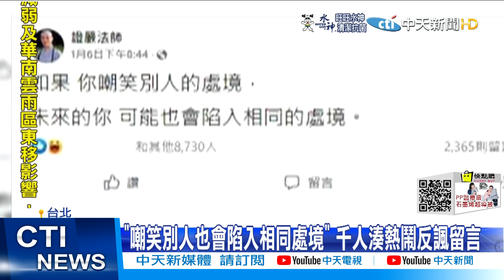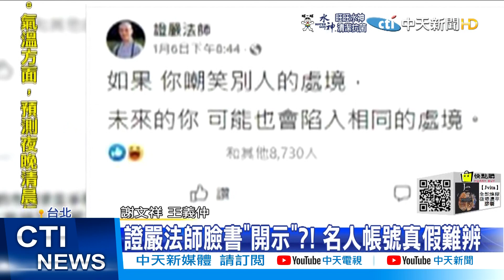【每日必看】證嚴法師臉書"開示"網熱議 慈濟澄清"假的"! @中天新聞CtiNews 20220109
臉書帳號"證嚴法師"近日爆紅，一段如果你嘲笑別人的處境，未來的你可能也會陷入相同的處境，引發網友熱烈迴響，眾人紛紛以反諷式留言，希望自己能夠跟富豪一樣有錢，慈濟基金會緊急發聲明澄清，慈濟創辦人證嚴法師並沒有申請臉書帳號。

歌名: Sunspots
作者: Jeremy Blake
類型: Dance & Electronic
氣氛: Happy Music